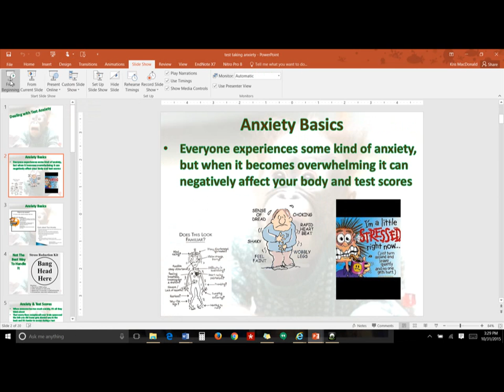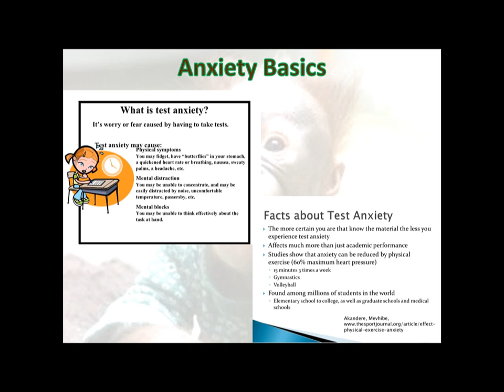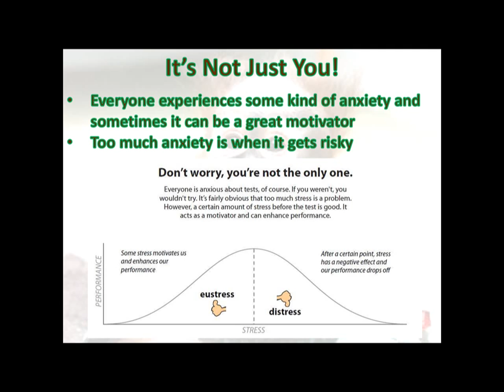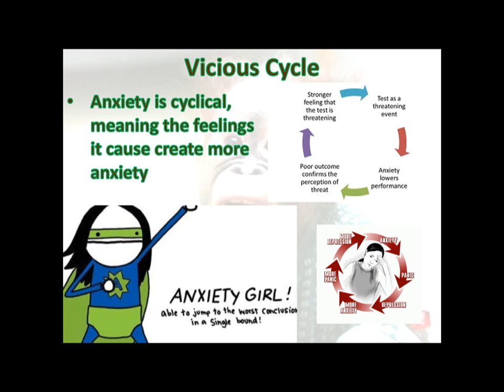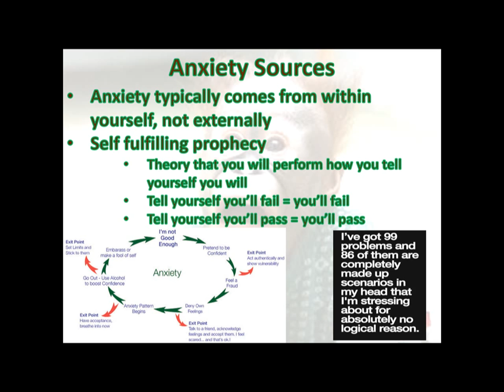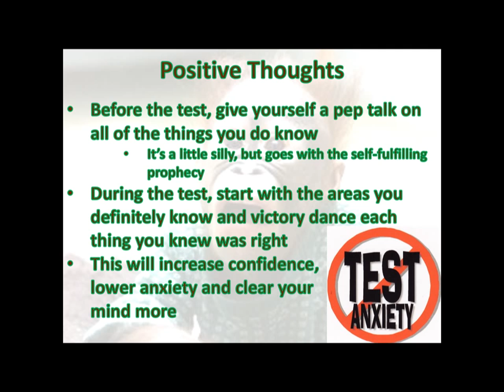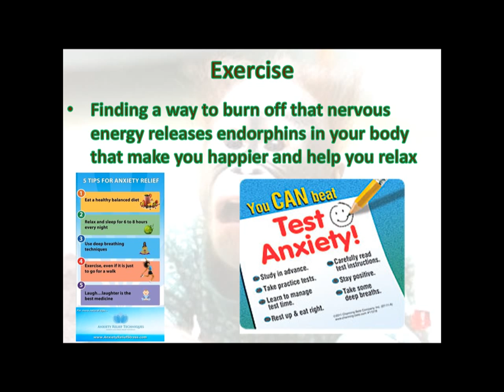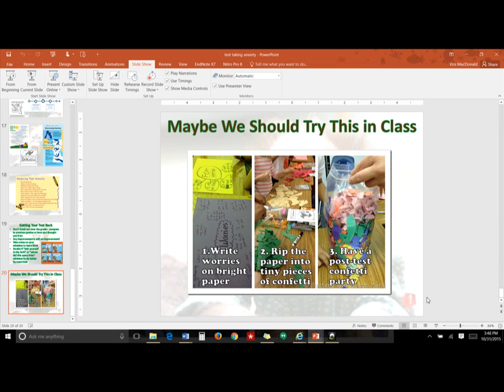test anxiety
Description